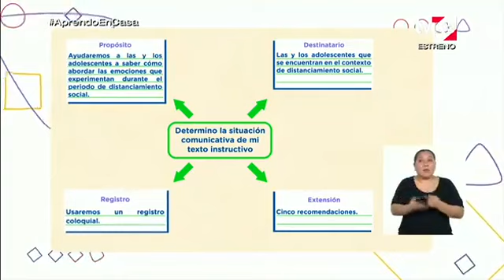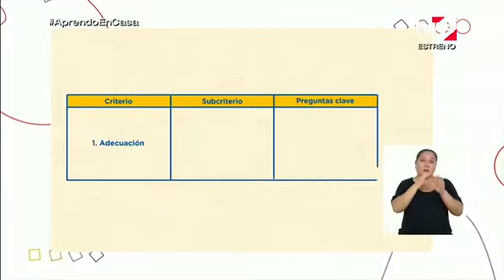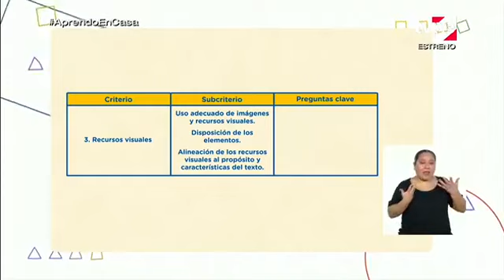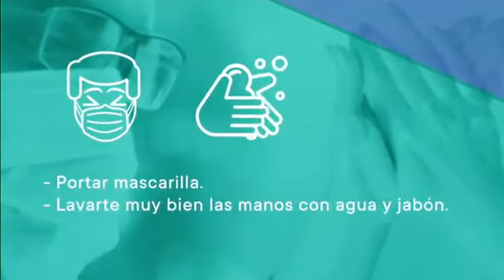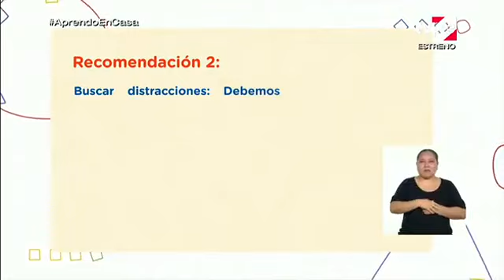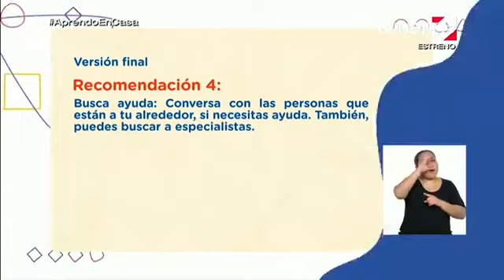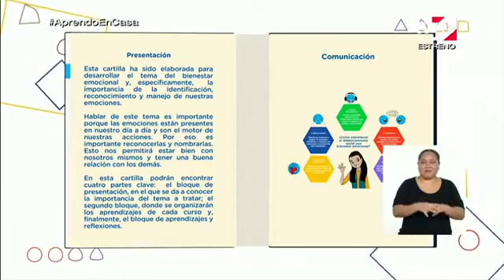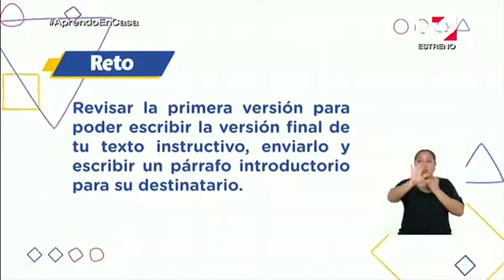Aprendo en casa secundaria 2º martes 25 agosto 2020 Comunicación semana 21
2° grado Comunicación
Tema: Escribimos la versión final del texto instructivo con recomendaciones para fortalecer nuestro bienestar emocional y lo difundimos.
Competencia: - Escribe diversos tipos de textos en su lengua materna.